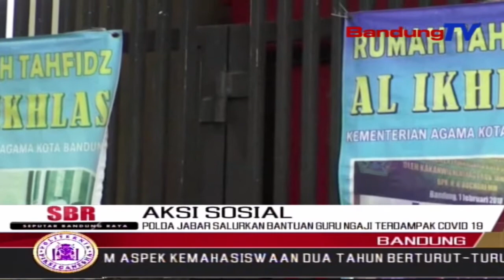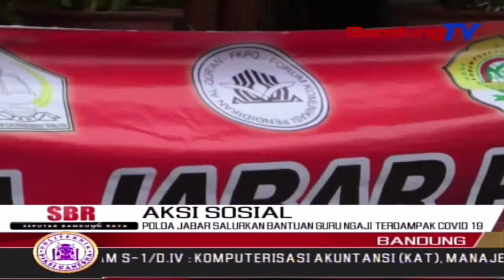Polda Jabar Salurkan Bantuan Guru Ngaji Terdampak Covid 19 | SBR | BANDUNGTV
SBR | BANDUNGTV | RIDWANSYAH AZHAR | Kepolisian Daerah Jawa Barat Salurkan Bantuan Paket Sembako Bagi Guru Ngaji Pendidikan Non Formal, Yakni Madrasah Yang Terdampak Pandemi Covid 19. Guru Ngaji Madrasah Tersebut, Sangat Terkena Dampak Pandemi Covid 19, Karena Semenjak Pembatasan Sosial Berskala Besar Berlangsung, Mata Pencaharian Mereka Terhenti, Lantaran Tidak Adanya Santri Yang Belajar.